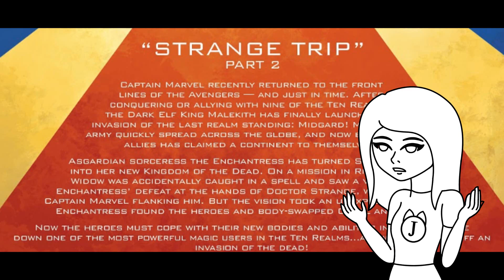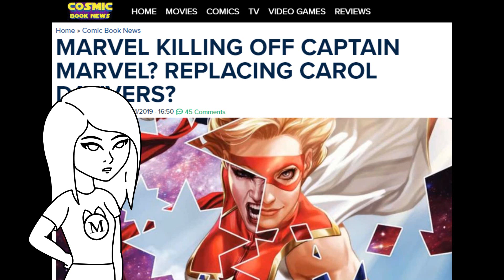Is This the End for Captain Marvel? (Captain Marvel 2019 Issue 7 Review)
So this was a paint by the numbers body swap story.  It was boring but after the last story arc, anything is an improvement.  Didn't really convince us to read War of the Realms though.  Then at the end of the comic, Captain Marvel coughs up blood out of nowhere.  Things just aren't set up in this comic.  Kind of makes it hard to get invested. :/